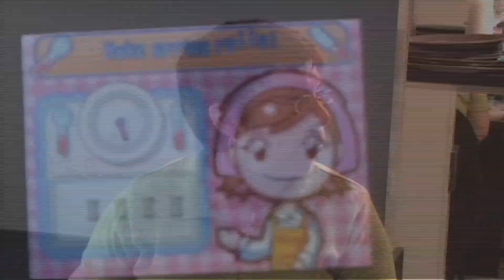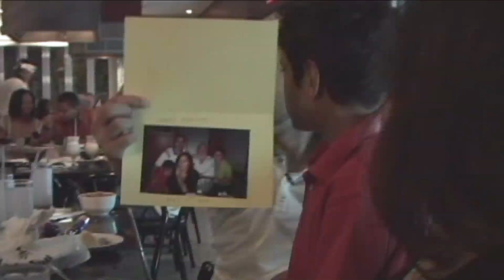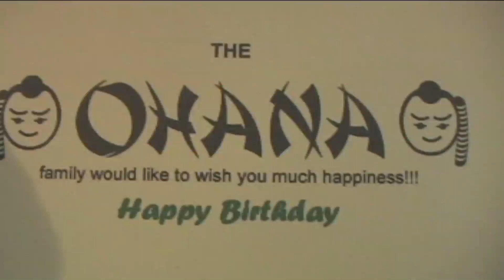Naomi's Birthday at OHANA cityy island the Bronx video by Jose Rivera 5:7:07